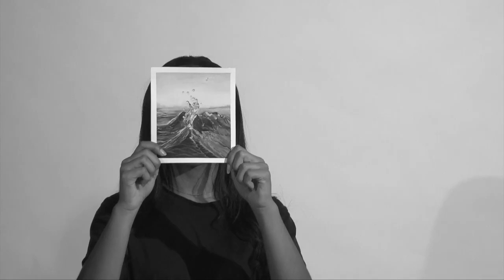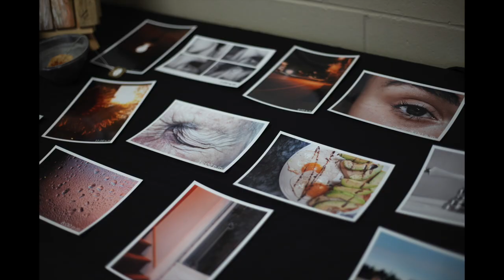Fine Arts Focus Program at Heritage Regional High School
Fine Arts Focus provides a vibrant arts core education that promotes academic success through artistic exploration. Students will have the opportunity to participate in performances and exhibitions that strive to develop their artistic potential. Students in the program have a reduced academic day that allows for two hours of artistic instruction per day, 4 days a week.

Disciplines offered

- Dance
- Visual Arts
- Music (Concert Band, Choir and Specialization)
- Drama